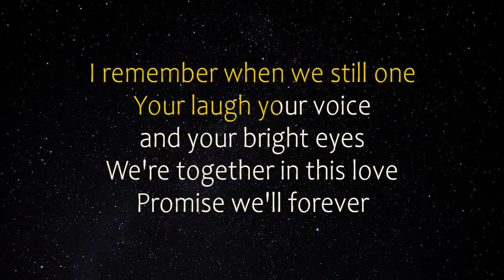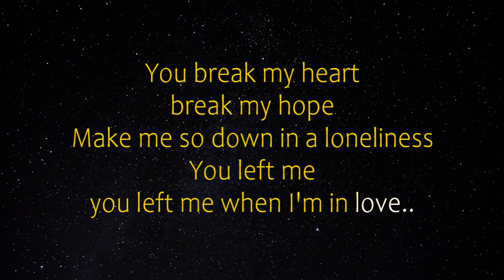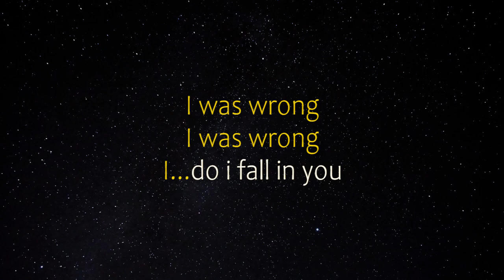Loneliness - Putri Ariani (Piano Karaoke) Male Key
Hai guys...Thank You for Your Support

Dan kali ini Gkaraoke hadir untuk menghibur kalian semua. Dengan berbagi video Karaoke terbaru
Dan kami harap teman semua terhibur dan senang dengan video karaoke kami

Dukung terus chanel Gkaraoke
Dengan Cara :